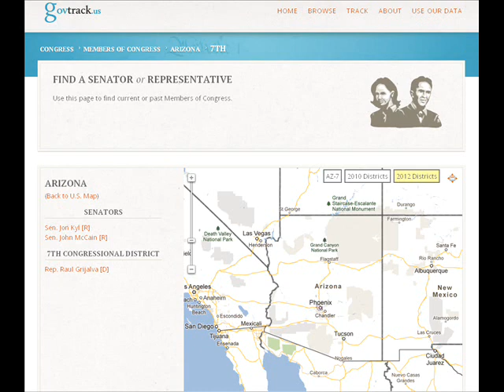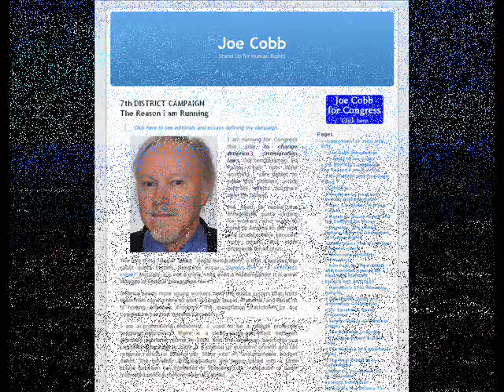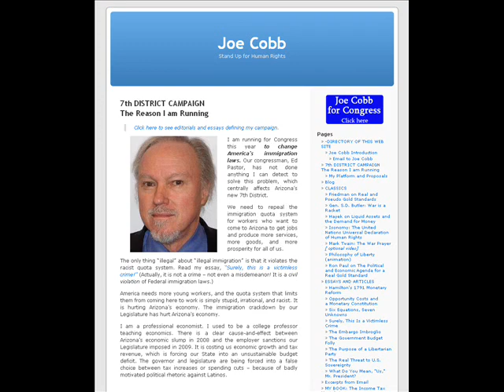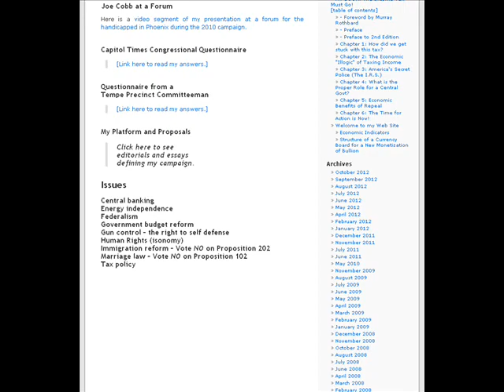Interview w/ Joe Cobb - Libertarian - US House candidate - Arizona - District 7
9/21/2012 (Friday) Joe Cobb - Libertarian candidate for US House of Representatives - Arizona - District 7 - 2012.

1) Intro
2)
3)
4)
5)